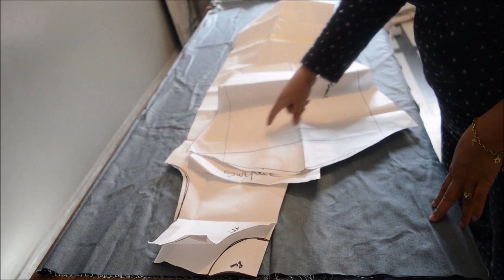جلابة بالصدايف//كارديجان //مونطو مفتوح👌👌 اشتريت قماش ب 4 اورو وخيطت موديل ب 80 اورو 😍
طريقة تركاب الجلابة# طريقة تشطيب القب طريقة خياطة الاكمام موديل للمحجبات كارديجان سهل# تفصيل وخياطة جلابة بالازرار# جلابة مونطو #